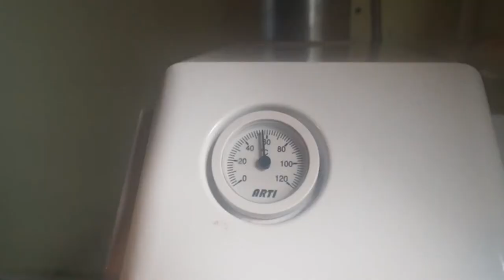НОВОСТИ 1 16 01 2016г Газ Шелковниково x264